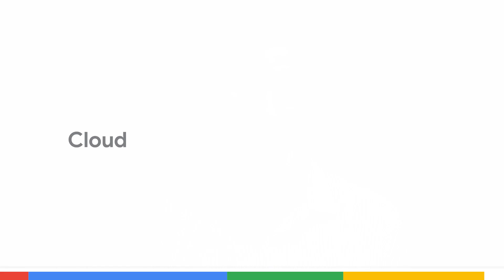Operating at the Edge: Redefine Manufacturing with Data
Modern manufacturing environments face complex challenges when it comes to scalability and efficiency.

In this video, Atos' Google Cloud Partnership lead, Andy Lund, discusses how modern machine learning solutions help manufacturers collect, ingest, and connect data from the edge for improved operational efficiency.

Speaker: Andy Lund, Google Cloud Partnership Lead, Atos